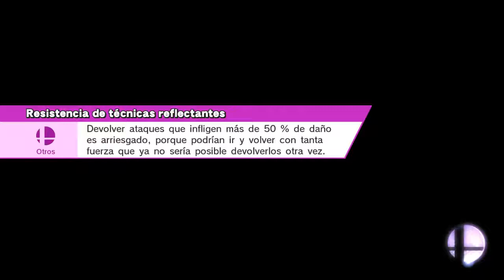Y que me agacho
Internet / Con todos (Por la fama) / 1 contra 1
75 m (zona Ω)
Entrenadora de Wii Fit, Peach